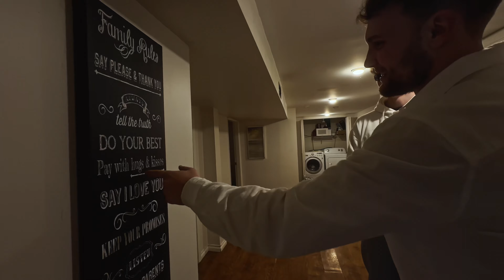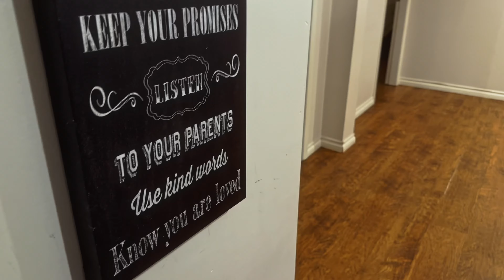ANIZYZ Returns (Again) Mqx x ANIZYZ x Halo King